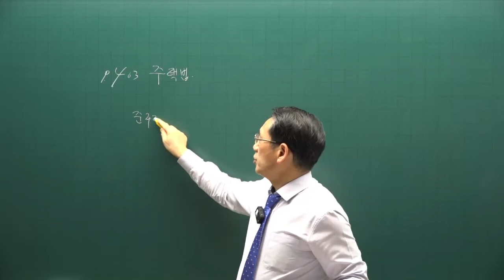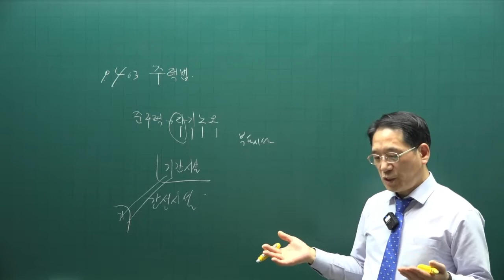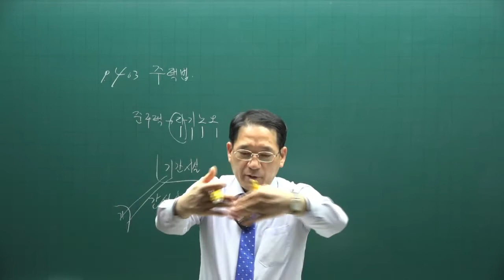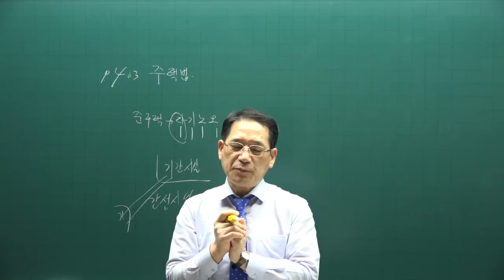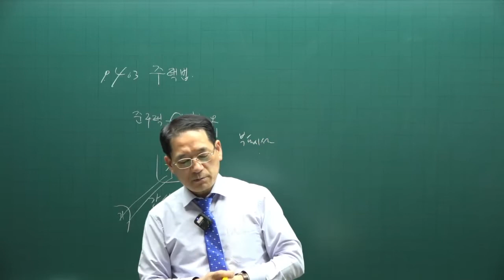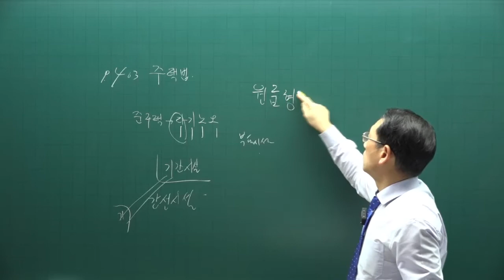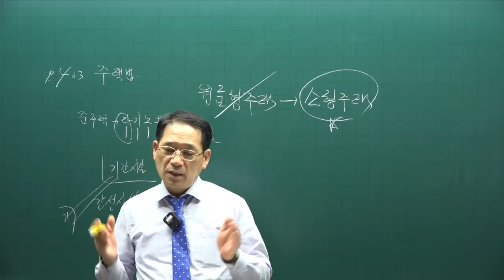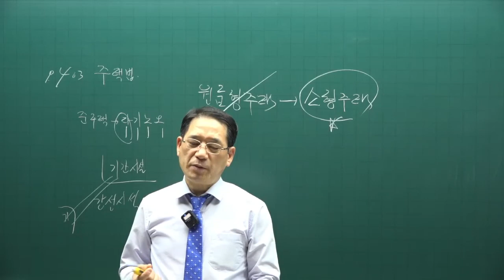[공전무] 제 33회 공인중개사 공법 기출적중문제풀이 26강